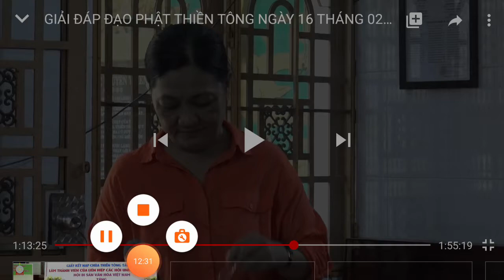Người âm thầm nuôi 3 chiến sĩ ở nhà và nuôi 67 chiến sĩ cách mạng ở chùa mà không cần 1 lời cám ơn!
Đây là bác Nguyễn Công Nhân, trưởng ban quản trị ngôi chùa thiền tông Tân Diệu, người nhận được huyền ký và giáo lý đạo phật thiền tông được đức phật Thích Ca truyền theo dòng thiền tông:
Nội dung Quyển 1 giới thiệu cơ bản về 6 pháp môn tu của nhà Phật như Thiền Tiểu Thừa, Trung Thừa, Thiền Đại Thừa, Tịnh Độ Tông, Mật Tông và Thiền Tông. “Tu” thế nào để vượt ra khỏi Tam Giới, tu thế nào để thành tựu theo nhân quả. Ngoài ra, đĩa còn đề cập đến sự tích vua Lương Võ Đế đối đáp với Đạt Ma Tổ Sư; cách Lục Tổ Huệ Năng giác ngộ Thiền Tông; sự Ngộ thiền của vua Trần Nhân Tông; cũng như những câu hỏi về niệm Phật A Di Đà; niệm Mật chú. Đặc biệt, đĩa có nêu rõ sự đối đáp thú vị với vị Thầy dạy tu Thiền Tông ở Long Thành, Đồng Nai, cũng như vô số câu hỏi hóc búa khác từ những vị Phật tử và vị Tiến sĩ Thần học, đặt cho vị Trưởng Ban quản trị chùa Thiền Tông Tân Diệu …
1.Giới thiệu
2.Lời nói đầu
3.Để tu theo Thiền tông?
4.Liên hiệp quốc công nhận đạo Phật tuyệt vời nhất
5.Đối đáp với vị thầy dạy thiền Tông ở Long Thành, Đồng Nai
6.Địa chỉ chùa Tân Diệu – Chánh gốc Thiền tông
7.Tu theo pháp môn Thiền tông cốt để thành Phật?
8.Ý nghĩa các phù điêu tại Chánh điện Thiền tông
9.Điện Tổ Thiền tông đặc biệt
10.Sự tích Vua Lương Võ Đế có tạo công đức?
11.Lục Tổ Huệ Năng giác ngộ Thiền tông
12.Ngũ tổ Hoằng Nhẫn truyền Thiền tông cho Lục tổ
13.Bài kệ ngộ thiền của anh Nguyễn Văn Nghĩa
14.Sơ Tổ Trúc Lâm Yên Tử – vua Trần Nhân Tông
15.Sơ Tổ sáng lập chùa Thiền tông Tân Diệu
16.Vài mẫu chuyện trong nhà thiền
17.Sơ Tổ Bồ Đề Đạt Ma kiểm thiền Nhị Tổ Huệ Khả
18.Ý nghĩa của chữ Tịnh Độ và A Di Đà Phật
19.Cúng dường 1.000 Đức Phật không bằng cúng dường một vị “Đạo Nhân Vô Tu Vô Chứng”?
20.Câu chuyện nổi tiếng về Nhân Quả
21.Đức Phật Dược Sư Quang Lưu Ly và Di Lặc
22.Một số câu hỏi – 6 pháp môn tu Nhà Phật
23.Tu theo Thiền tông “Thấy” được cảnh giới gì? Có cần nhờ Tha lực? Đời Mạt pháp sao tu thành Phật?
24.Trình tự các bước tu chứng Tứ Quả Thanh Văn?
25. Bài kệ nói về Bể Tánh Thanh tịnh của Phật Tánh
26. Ý nghĩa chữ Phật Tỳ-Lô-Xá-Na? Tu theo Thiền tông để được cái gì? Truyền Thiền tông và truyền Tâm ấn có giống nhau không?
27.Hỏi về sách “Đạo Phật qua nhận thức mới” xuất bản trước năm 1975 qua cách nhìn của Thiền tông?
28. Hỏi về sách “Dưới chân Phật Tổ” qua cách nhìn của Thiền tông?
29. Hỏi về sách “Kim Cang Đại Định” và “Thiền Định Đại Định” qua cách nhìn của Thiền tông?
30. Hỏi về sách “Những chuyện Niệm Phật thấy Phật vãng sanh? Tu được quả vị Bồ Tát rồi sẽ đi về đâu?
31. Người Tu theo Thiền tông có phải bỏ hết tính toán các việc làm ăn hàng ngày?
32. Cuộc đối đáp thật thú vị với vị Tiến sĩ Thần học
33. Kết luận

Bạn nàVề việc chùa Thiền Tông TÂN DIỆU cho mượn sách, đĩa Thiền tông miễn phí

– Nhằm mục đích giúp mọi người hiểu rõ hơn về Đạo Phật, cũng như giúp cho những nhà trí thức, khoa học, nhà nghiên cứu có điều kiện sưu tầm, nghiên cứu về Đạo Phật, chùa Thiền tông TÂN DIỆU xin thông báo cho mượn sách Thiền tông miễn phí. Tổng cộng bộ sách bao gồm 11 quyển:

1. Tu theo pháp môn nào của Đạo Phật dễ Giác Ngộ

2. Những câu hỏi về Thiền tông 1

3. Hành đúng theo lời Phật dạy chắc chắn Giải thoát

4. Những câu hỏi về Thiền tông 2

5. Khai thị Thiền tông

6. Huyền ký của Đức Phật và những vị Ngộ thiền

7. Đức Phật dạy tu Thiền tông và công thức Giải thoát (mới tái bản)

8. Cuộc đời và Ngộ đạo của 36 vị Tổ sư Thiền tông Ấn Độ – Trung Hoa – Việt Nam

9. Sách trắng thiền tông – Tuyệt mật của Phật giáo

10. Huyền ký của Đức Phật truyền theo dòng Thiền tông

11. Phật Hoàng Trần Nhân Tông dạy con cách giữ nước, tín ngưỡng và sự thật nơi trái đất này.

– Người mượn: Tất cả mọi người, đặc biệt là những vị muốn tu Giác ngộ và Giải thoát …

– Điều kiện: Kinh sách nào cũng là những lời dạy của Đức Phật dành cho mọi người ở mọi tầng lớp khác nhau trong xã hội. Chẳng có pháp môn nào cao hay thấp. Tùy theo mục đích tu hành mà chọn lựa pháp môn thích hợp với người tu mà thôi. Đối với 11 quyển sách nói trên, nếu người đọc cảm thấy thuyết phục và thích thú thì có nghĩa là pháp môn này hợp với quý vị, còn nếu đọc mà cảm thấy nhức đầu, khó chịu hoặc không thuyết phục thì cũng có nghĩa là pháp môn này không hợp với mình vậy. Vậy nên tìm một pháp khác khế hợp với mình hơn, không nên tác ý phỉ báng, khinh chê bộ sách này, thật không tốt vậy.o nghe thấy hay muốn được tặng bộ sách Huyền ký của đức Phật truyền theo dòng thiền tông 11 quyển thì liên hệ: 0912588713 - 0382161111